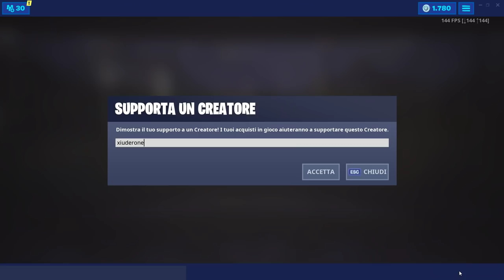SHOPPIAMO LO SHADOW PACK? + SCOPERTA NUOVA GRANATA! (SEASON 9 FORTNITE)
Ecco TUTTI I DETTAGLI del nuovo SHADOW PACK in ARRIVO OGGI su FORTNITE! Vediamo anche le 5 POSIZIONI dei CASCHI nella MAPPA per SBLOCCARE GLI STILI di SINGOLARITA'!

BENVENUTO!

➜ Motherboard: MSI Z97M GAMING
➜ GPU: NVIDIA GeForce GTX 970
➜ Cuffie: TRUST GXT 393 MAGNA
➜ Mouse: TRUST GXT 188 LABAN
➜ Tappetino: OMEN Mouse PAD 300
➜ Tastiera: TRUST GXT 890 CADA
➜ Microfono: TRUST GXT 252+ EMITA PLUS
➜ Sedia: AROZZI Torretta Orange
➜ Desk: AROZZI Arena-Green
➜ Webcam: Microsoft Lifecam Studio
➜ Handcam: Microsoft Lifecam HD-3000
➜ Monitor(2x): MSI OptixG24C LED Gaming Monitor 24''

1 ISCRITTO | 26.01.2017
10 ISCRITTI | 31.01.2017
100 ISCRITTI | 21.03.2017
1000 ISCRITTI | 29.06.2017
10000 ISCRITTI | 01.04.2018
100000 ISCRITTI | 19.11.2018